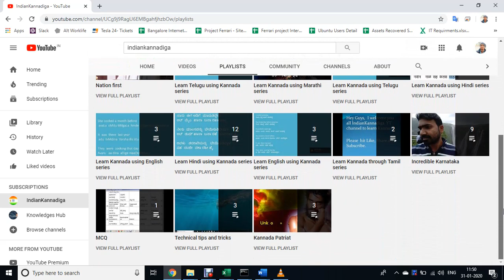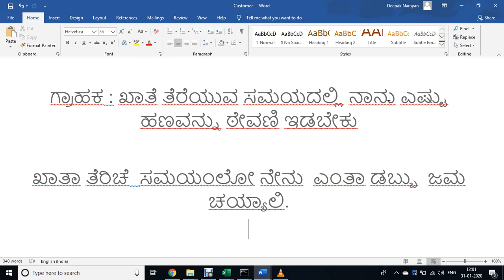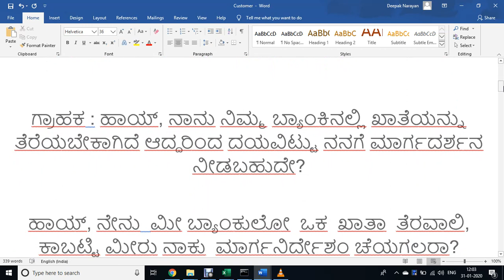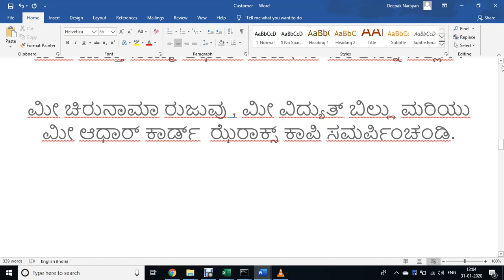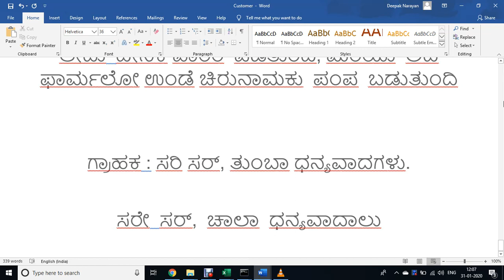Learn Telugu using Kannada Part 03 Learn learn